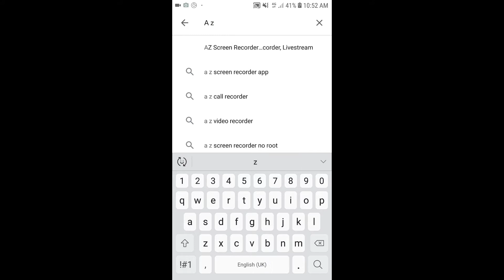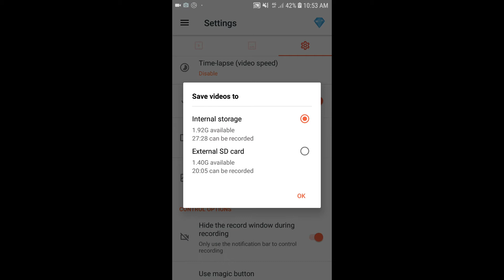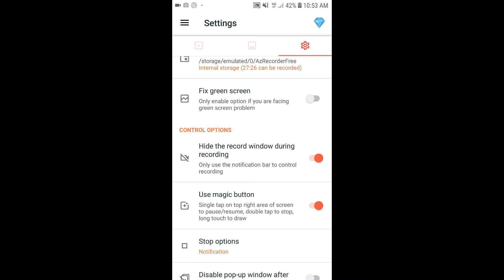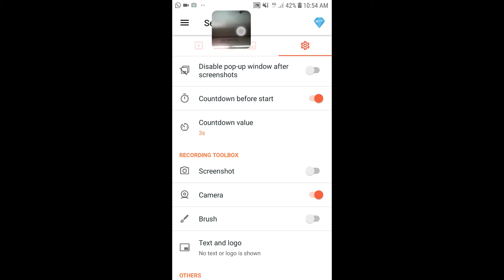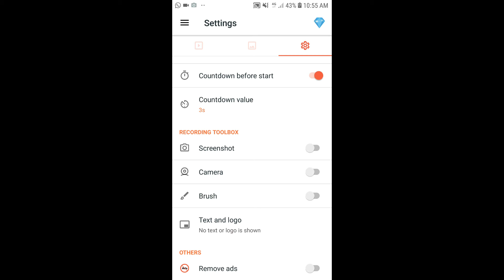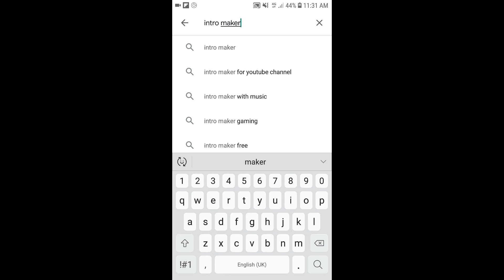How to Record Mobile Screen Audio and Video Professionally in Hindi - With Technical Wonder Beast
In this video you will learn how to record screen of your Mobile video and Audio .